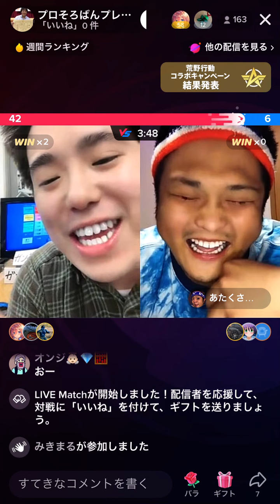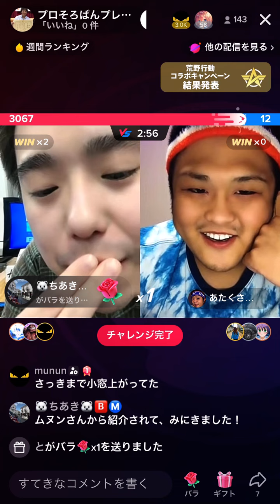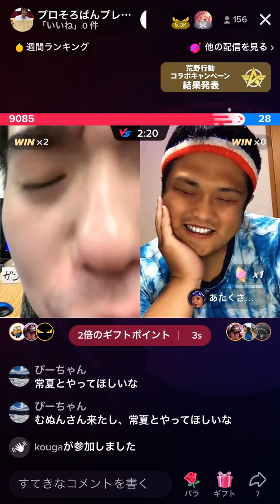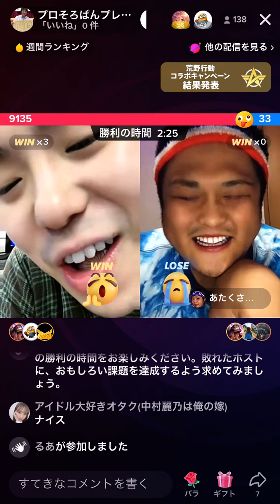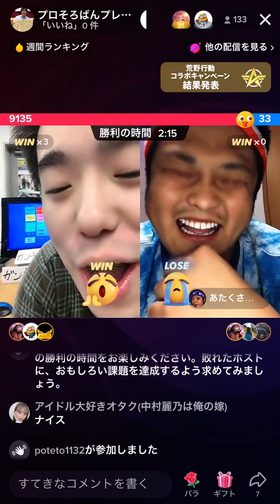あたくさ弱すぎwww